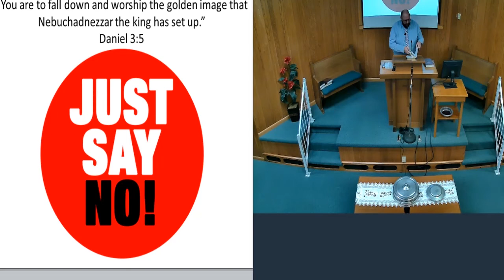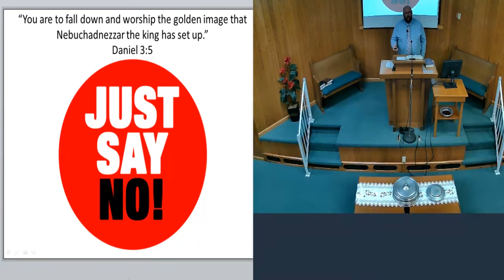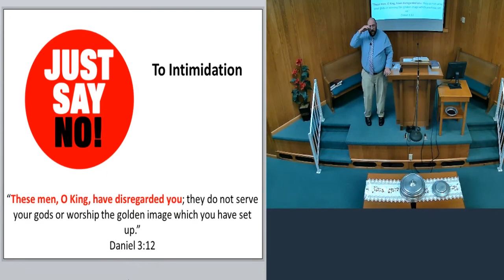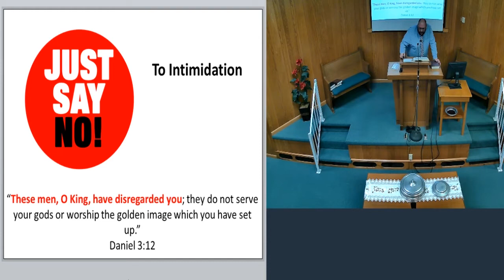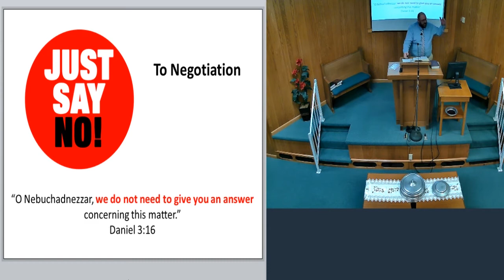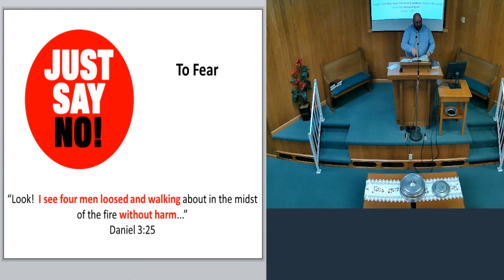Jut say NO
Sometimes in life we must say NO and stand up for what we believe